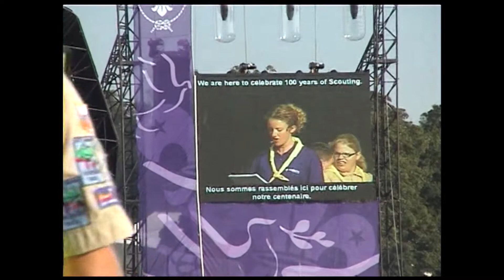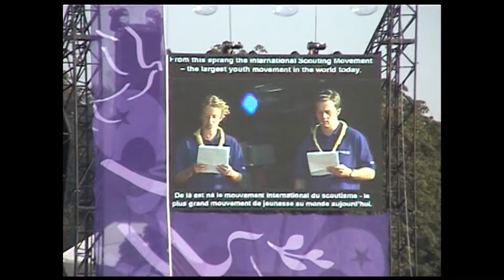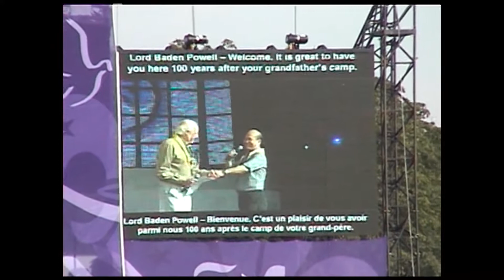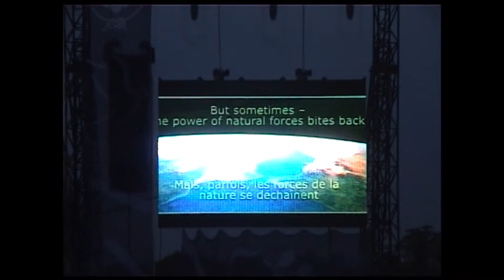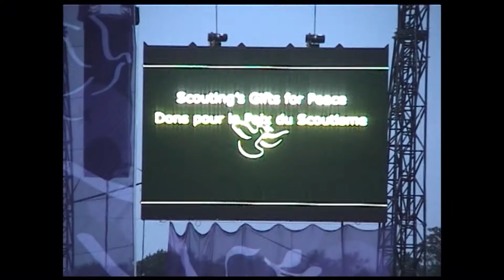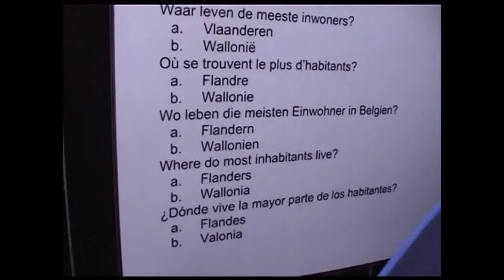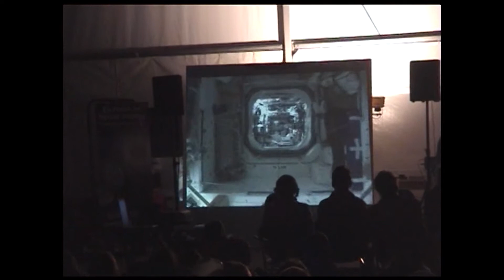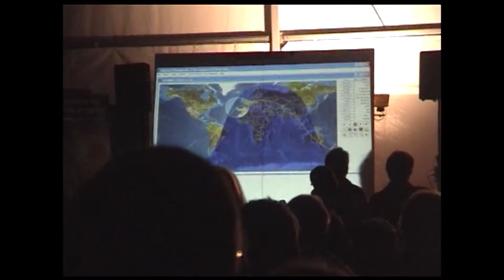World Scout Jamboree 2007 - The Full Experience - Part 2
More never-before-seen footage, this time from the 21st World Scout Jamboree which was held over 12 days in Hylands Park, Essex in July/August 2007. 40,000 Scouts and leaders from 158 countries attended.
72 young people and 8 unit leaders attended from Durham as part of two units, called 'Tyne' and 'Wear'. More leaders attended the event as part of the 8000+ person strong International Service team (IST) who went just to help to run the event.

Our Jamboree footage comes from IST members David Charlton and Daniel Dutton, from the members of the Tyne unit (who took one of the Centenary Film Team's cameras along) and from some of the official footage which was given to us at the event.

The second part contains the sunrise ceremony on 1st August and other events of that day, some more of the activity zones and a special event, where the Jamboree linked up with the International Space Station.